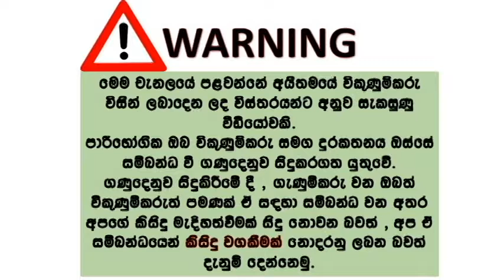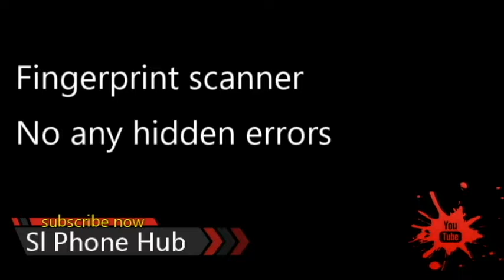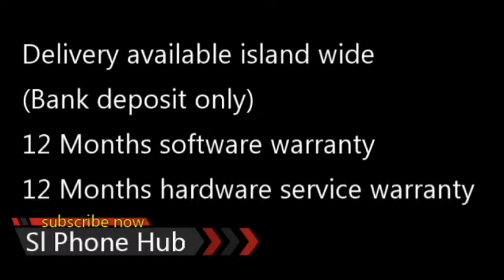Used කරපු සුපිිරි SAMSUNG GALAXY S9 Plus phone එකක් | used phone sale | phone sale sri lanka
SAMSUNG GALAXY S9 Plus 256GB
🍃99% Good condition
🍃Original Parts
🍃6GB Ram
🍃256GB Storage
🍃Korean version (Single SIM)
🍃Fingerprint scanner
🍃No any hidden errors
🍃Super AMOLED Display
PRICE- Rs 79990/- Full set box
⭕️07 Days checking warranty
⭕️12 Months software warranty
⭕️12 Months hardware service warranty
🚚  Delivery available island wide (Bank deposit only)
Kadawatha Road Ganemulla